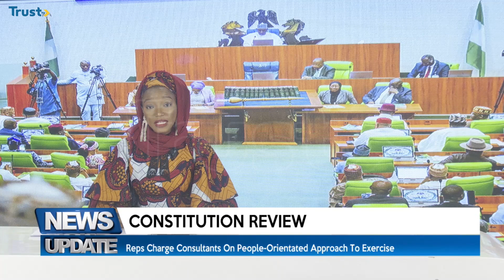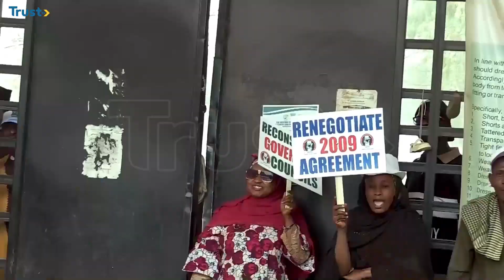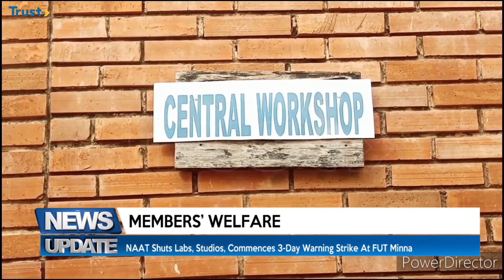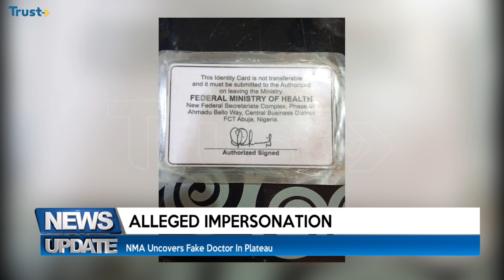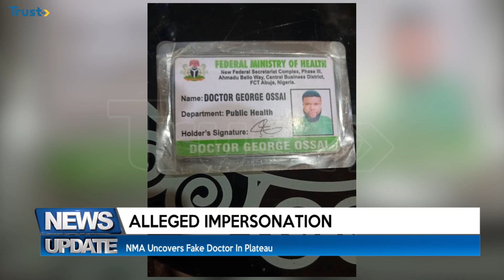News Update: Ijaw youth urges military to go after culprits of Delta k!lling + more | 4PM 20/03/2024